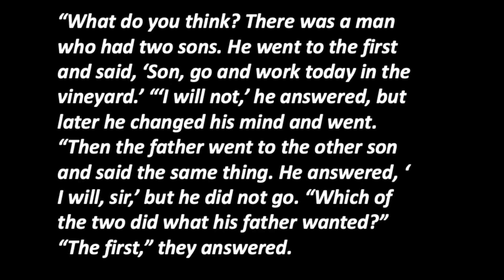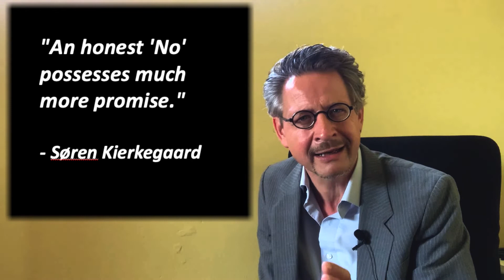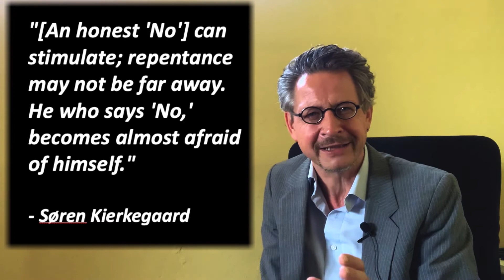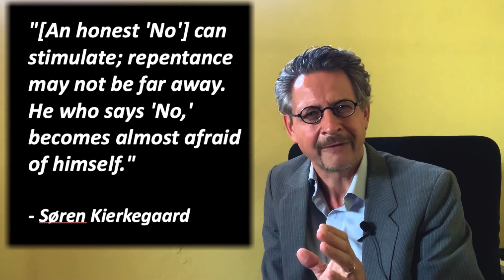The Promise of an Honest "No" || Sunday 31January 2021